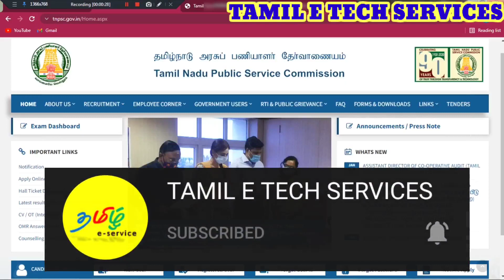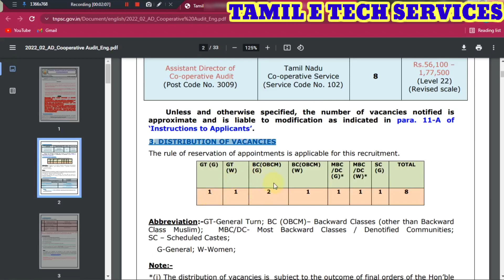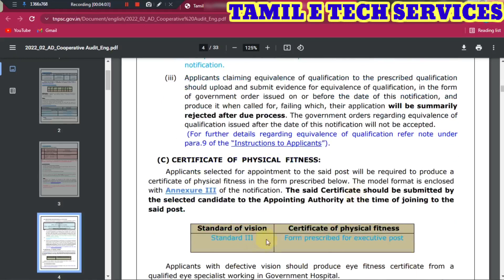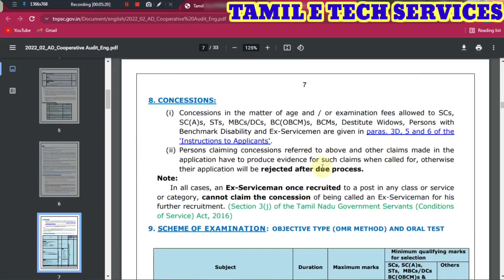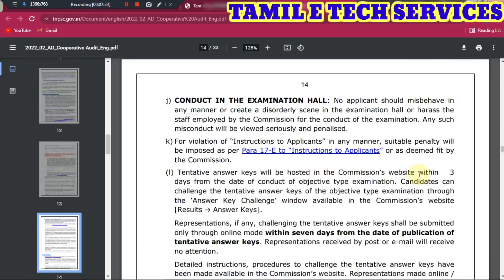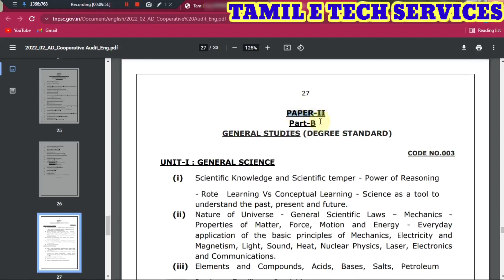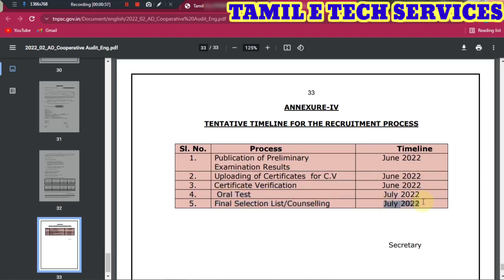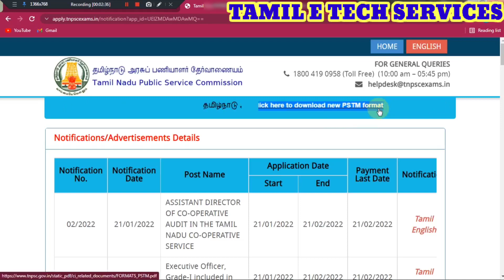TNPSC AD CO-OPERATIVE AUDIT NOTIFICATION 2022 | AGE, QUALIFICATION, VACANCY DETAILS IN TAMIL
tnpsc assistant director of co operative audit notification 2022 details in tamil

Tamilnadu co operative service examination

vacancy:08
education qualifications: degree
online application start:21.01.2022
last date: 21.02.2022